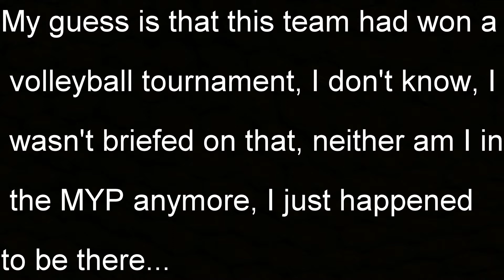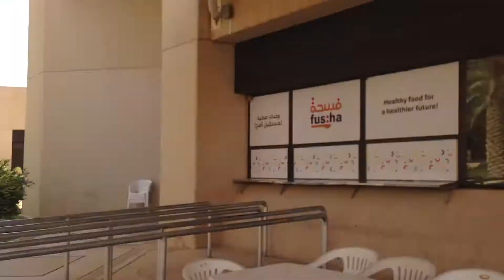KFS CHAMPIONS!!!!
In today's vlog I land in the right place at the right time to witness a trophy won by a few students in the MYP.